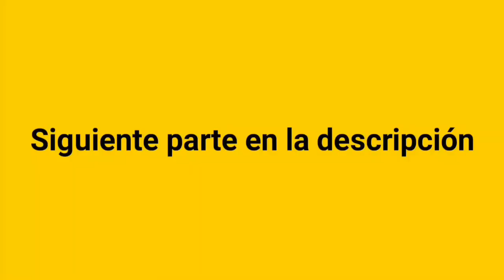40 y 20 TEMPORADA 2 CAPUTULO 3 LA CUÑADA DE PACO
Mira el capitulo completo en nuestra aplicación sin anuncios ni publicidad.

40 y 20 TEMPORADA 2 CAPUTULO 3 LA CUÑADA DE PACO PARTE 1